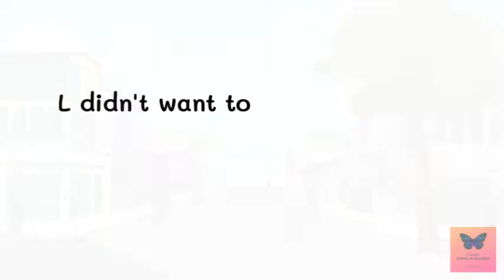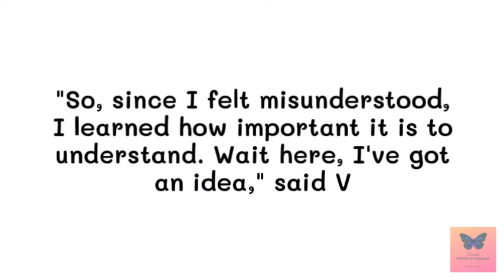HOPE FOR PEOPLE - Powerful Motivational Video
Written version showcased in HUGS FOR THE WORLD - Published by Clear Fork Publishing (SPORK)

HOPE FOR PEOPLE - Powerful Motivational Video / In this video the P's in the word PeoPLe decide that the vowels have to go. The P's believe that they are more important than e, o, and e. This is my love "letter" to the world. My greatest wish is that we take the time to understand each other.

In this world of division and misunderstanding, there is HOPE! The P's represent all of the people who feel superior to others. Maybe they have a better education, more money . . . more of everything. But, do they really? According to the dictionary, more means 1 : GREATER : a greater quantity, number, or amount. Does greater mean happier? Does it mean you have more love in your life? Does it mean that you experience more peace in your life? Does greater mean better?

The e, o and e represent all the people who feel bullied, disregarded and small. When you realize your worth, you'll believe in yourself. That's your SUPERPOWER!

HELP ME GET THE "WORD" OUT! THANK YOU FOR YOUR SUPPORT!